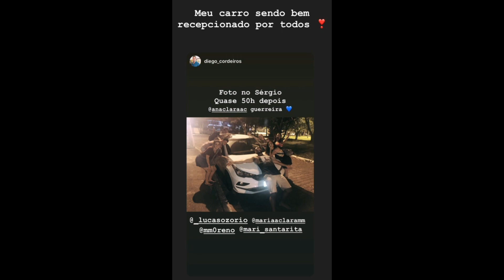ANA CLARA | DE VOLTA AO RIO DE JANEIRO {STORIES}